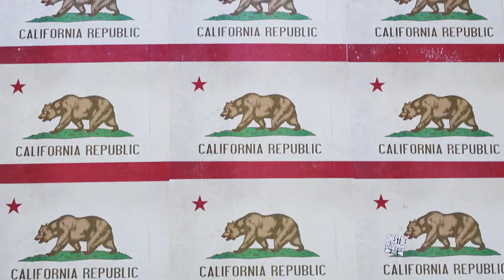【杨紫 YangZi】杨紫 x 贝玲妃 Benefit 找到自己美到底 Find your way, and be the Beauty【杨紫官方代言视频 Endorsement Videos】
【杨紫 YangZi】
杨紫 x 贝玲妃 Benefit
找到自己美到底
Find your way, and be the Beauty

YangZi Official Ins: @yangzi_official
YangZi Official Weibo: @杨紫
YangZi fanspage Ins: @yangzifanspage